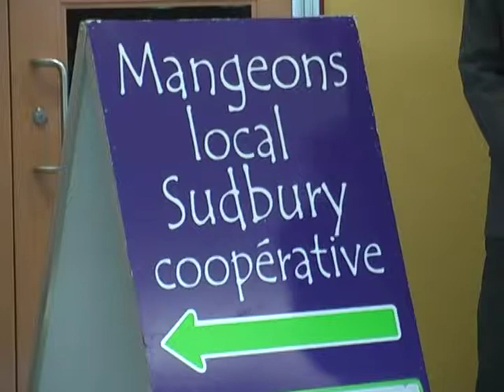College Boreal cafeteria offers local produce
A partnership between La Co-operative du Collège Boréal and Eat Local Sudbury Co-operative was announced inside the colleges newly renovated cafeteria on Tuesday. The cafeteria now provides produce, products and supplies purchased locally.